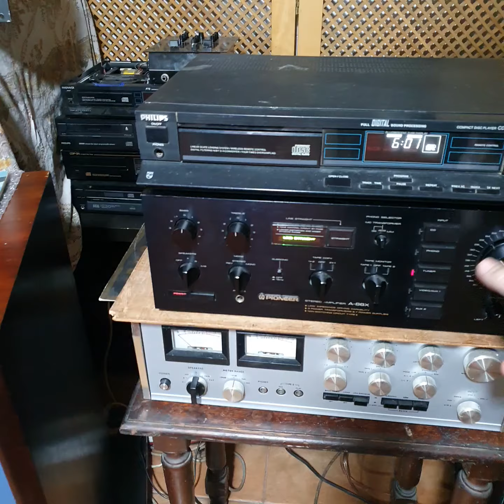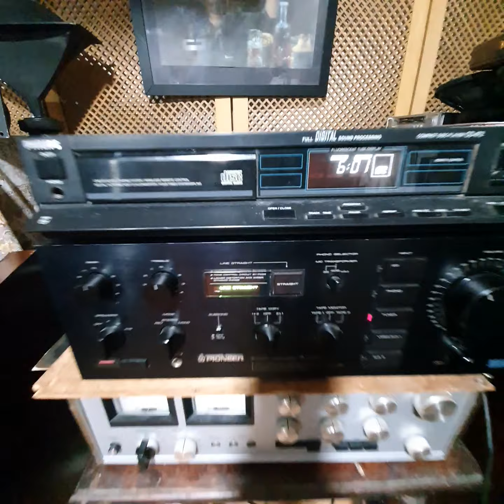Jbl 4333b & pioneer A-88x the first ELITE SERIES !! JOE LOVANO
Joe Lovano jazz !